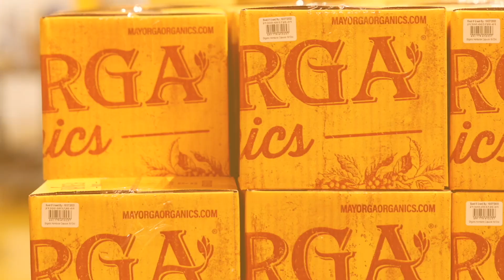Empowering Latinos in the USA - Mayorga Insights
In today's video, or CEO & Founder tell us how the Latino Culture has changed in the USA.
THANKS FOR THE MUSIC!!!